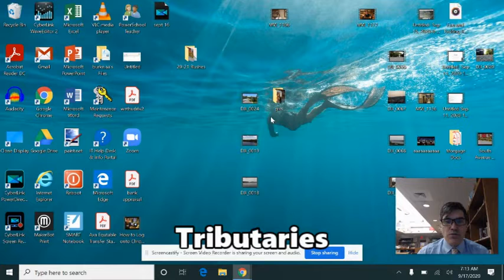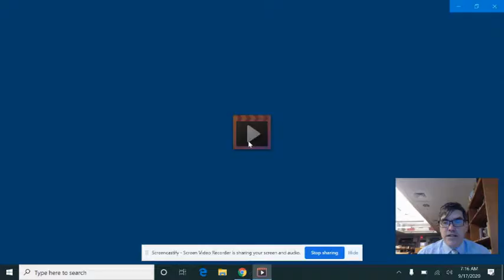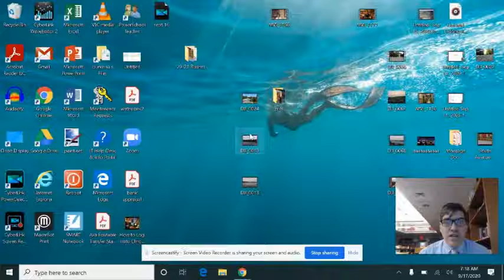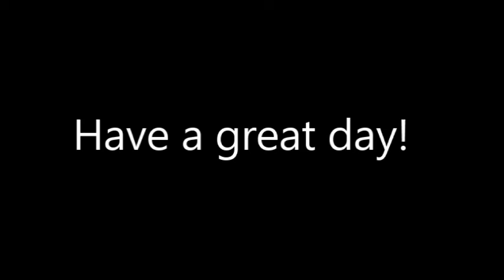South Avenue Morning News September 17, 2020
South Avenue Morning News for September 17, 2020
Today we look at the Hudson River and how it goes from a small stream to the Mighty  Mighty Hudson. And we include a video from the Clearwater Sloop Twitter feed about the Blue Crab. I LOVE this series that they are doing! You can follow them at @SloopClearwater.